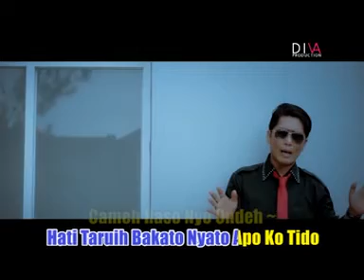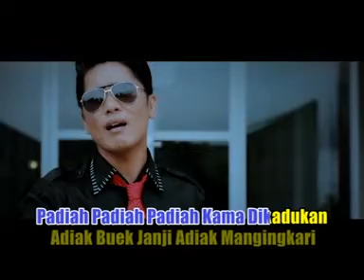MIMPI NYATO - Album Pop Minang - Budi Pernandes || Cipt.Uncu Bass